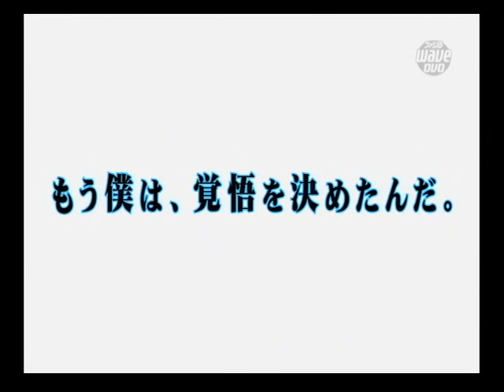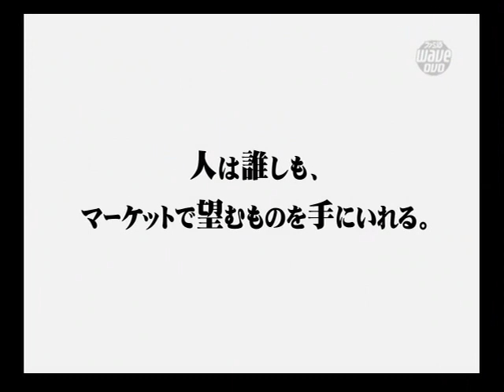特報⑦「流星のロックマン」「株トレーダー瞬」（思い出そう！ファミ通WAVEプラス#0847）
流星のロックマン、株トレーダー瞬（DS）のPVです。